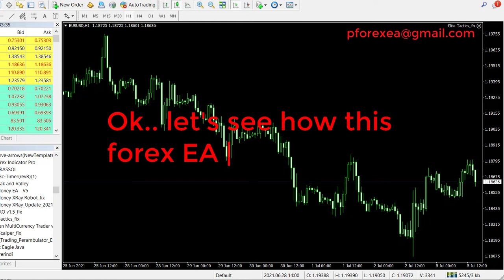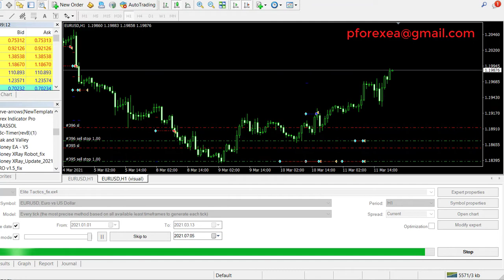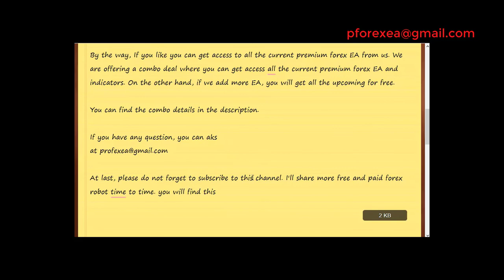Free Forex EA Robot | Forex Tactics EA Robot | Proven Protected Forex Robot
We are going to share a new forex robot for free. The robot creator claimed that this forex robot is built based on the advanced scaping algorithm strategy. And this robot can give consistent over time. As always, this indicator only works on the mt4 platform. You can use all the major currency pairs to use this robot.
Please test this robot to your demo account first before going to a real account.

How to use:

Step 2: Download the EA's file
step 3: Install the EA to your MT4 platform
Step 4: Run the EA to your demo account first
Step 5: After testing, if profits go to real account
Step 6: Make Profit